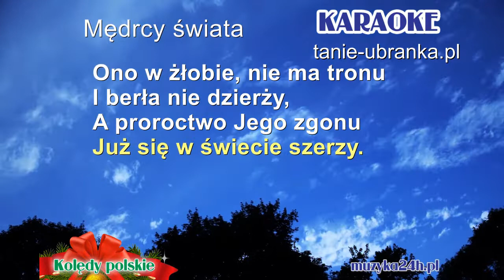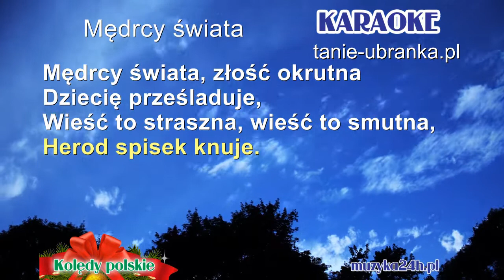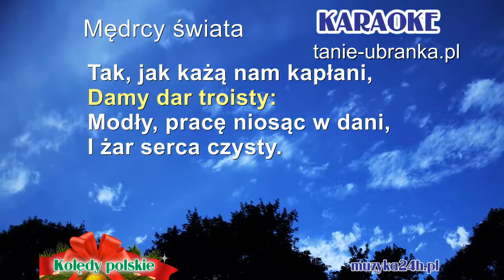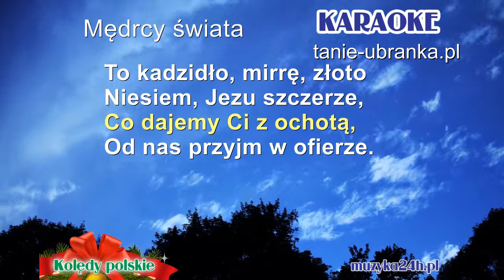Mędrcy świata, monarchowie. Karaoke. Kolędy polskie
Informacje, wypadki, wydarzenia, ogłoszenia